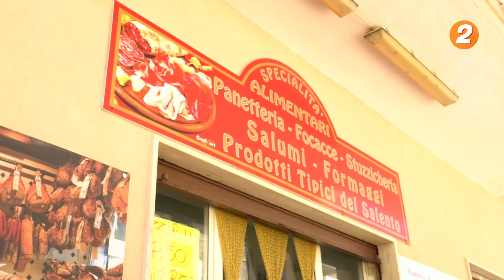I 10 cibi salentini imperdibili oggi! Scopri le delizie della Puglia.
Queste sono le 10 specialità culinarie che abbiamo avuto la fortuna di provare durante il nostro soggiorno salentino e che ci sentiamo di consigliare a tutti quanti. Inutile dire che ce ne sarebbero molte altre da citare ma che purtroppo, per questioni di tempo, non abbiamo potuto inserire in questo video. Voi siete d'accordo con la nostra scelta o pensate che abbiamo tralasciato qualcosa di importante? Scriveteci nei commenti quali sono i vostri piatti pugliesi preferiti e scriveteci quelli che secondo voi sarebbero dovuti entrare nella nostra compilation.